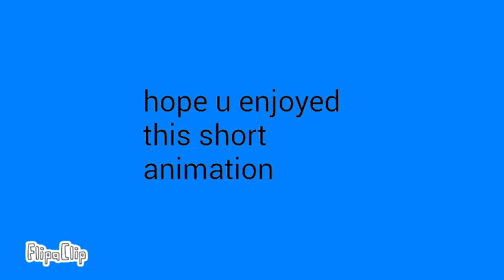Wolf sitting,howling,barking and running :3|Animation